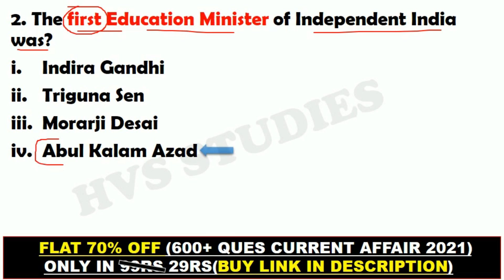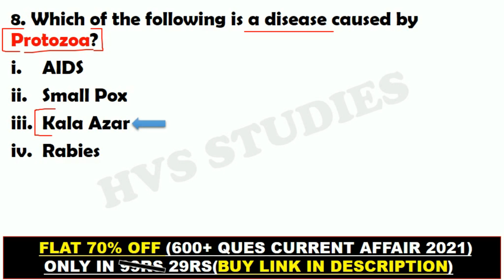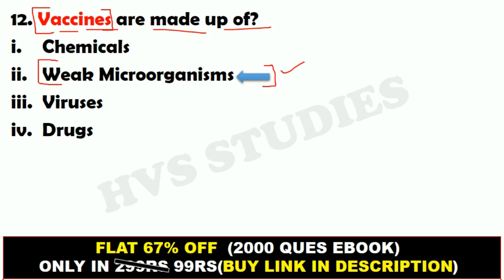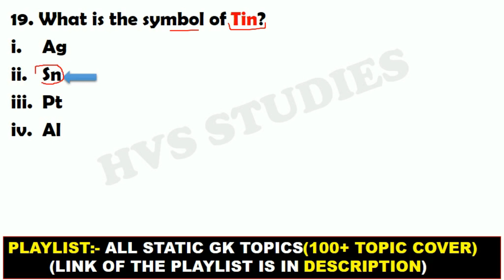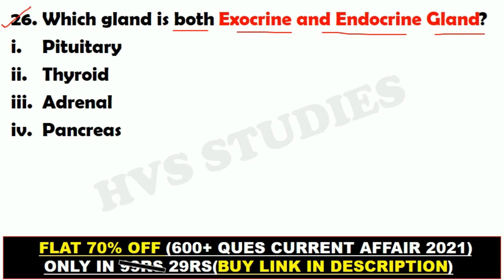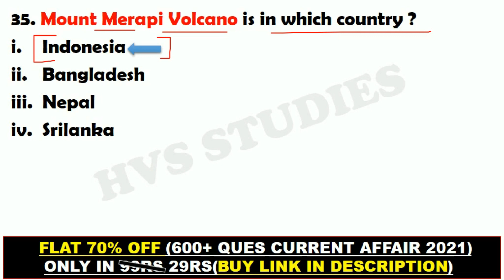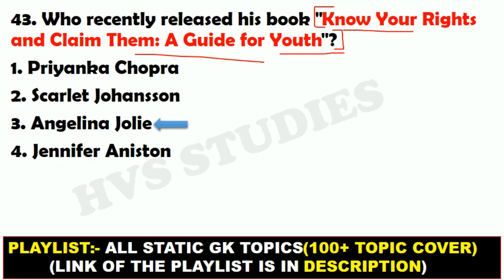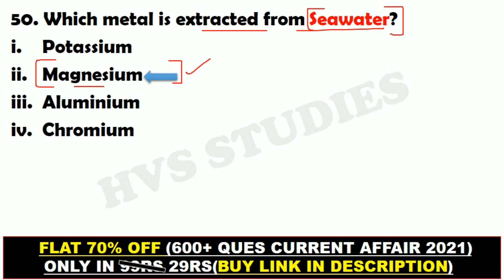50 Most Important GK Questions | Super-50 | 1000 Most Important GS Questions 2022 | HVS STUDIES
50 Most Important GK Questions | Super-50 | 1000 Most Important GS Questions 2022 | HVS STUDIES |

*STATIC GK TOPICWISE EBOOK:-*
*1800+ CURRENT QUES(July-Dec 2021):-*
(PDF format of Daily CA Video's)

*VIDEOS*
Books and Authors (150+ books)

100 GK GS

Additional tags-
gk
gk in english.
gk tricks.
gk questions.
geograph gk.
history gk.
polity gk.
top gk.
imp gk.
1000 gk gs for ssc cgl.
1000 gs.
100 Gk Questions
100 Most Important Gs Gk Questions
100 gk questions
100 gk questions and answers
1000 gk questions
1000 gk questions and answers
1000 gk questions and answers in English
1000 gk questions and answers in Hindi
100 gk questions and answers in English
100 gk questions and answers in Hindi
100 gk questions in Hindi
1000 gk
100 gk gs
1000 gk gs lucent part 2
1000 gk gs lucent part 1
1000 gk questions in Hindi
1000 gk questions in English
100 Most Important Gk Questions
1000 Most Important Gk Questions
100 Most Important Questions
100 Most Important Question and Answer
1000 Most Important Questions and Answers
100 Most Important Questions 2022
100 Most Repeated Questions 2022